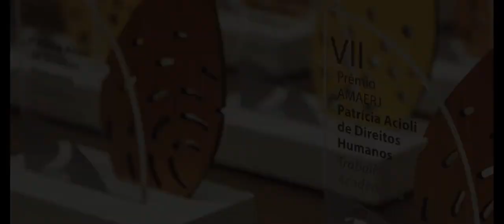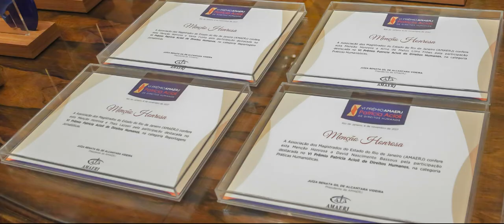Abertura de inscrição para 9º Prêmio AMAERJ Patrícia Acioli de Direitos Humanos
O presidente Felipe Gonçalves fala sobre o 9º Prêmio AMAERJ Patrícia Acioli de Direitos Humanos. As inscrições serão abertas na segunda-feira (1º de junho). Criado em memória da juíza Patrícia Acioli, o prêmio inscreve trabalhos de todo o país em quatro categorias: Trabalho dos Magistrados, Reportagem Jornalística, Práticas Humanísticas e Trabalhos Acadêmicos. Nesta edição, o prêmio Hors Concours será escolhido pelos magistrados do Rio.